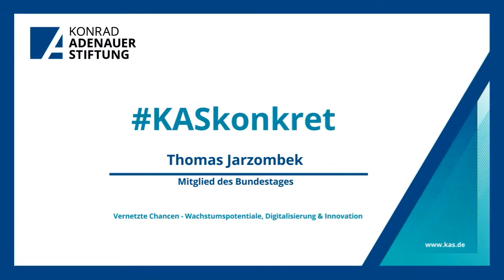KASkonkret | Folge 19: Thomas Jarzombek MdB: Vernetzte Chancen - Digitalisierung und Innovation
Digitalisierung ist in aller Munde – aber was heißt das konkret für unsere Wirtschaft, für unsere Arbeitswelt und dort für jeden einzelnen von uns? KASkonkret spricht mit Thomas Jarzombek. Der Bundestagsabgeordnete aus Düsseldorf ist Beauftragter der Bundesregierung für Digitale Wirtschaft und Start-ups sowie Koordinator für Luft- und Raumfahrt. Mit ihm möchten wir die ökonomischen Chancen der Digitalisierung offenlegen.